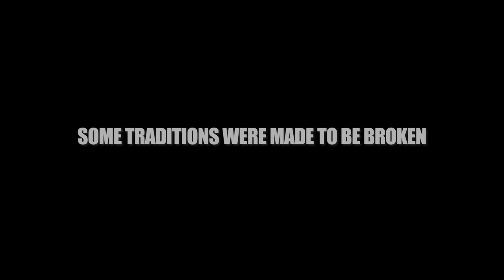MASSIVE STREET ART IN PILSEN CHICAGO BY RAWOOH | 4 STORY MURAL !!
After nearly a month of effort street artist Rawooh & graffiti writer Afeks have completed this 4 story masterpiece. Located in Pilsen, Chicago at the cross streets of S. Racine Ave & W. 21st St. The entire project was curated by Artist Replete in collaboration with Open Kitchens.

This massive mural features a highly detailed image of a woman in a dream like state holding an apple. Both the fruit and woman represent the Open Kitchens brand as a pioneer in the food distribution industry, with a female CEO.  Sitting next to her is a vintage record player covered with stickers. Each sticker personifies an iconic music act with a touch of local flavor. Music acts like RISE AGAINST, WU TANG CLAN, MF DOOM & LED ZEPPELIN are spread out in no particular order. Also featured is a made in Mexico sticker paying homage to Rawooh's cultural upbringing.

On the ground lays a record by Miles Davis titled "Kind of Blue" in reference to the color palette of mural. Nearly 8 variations of the color blue were used during the creation of this piece.

Behind the Miles Davis record is an album by Los Bukis. A group Rawooh defines as "The Beatles of the latin community. I grew up listening to them."

SOME TRADITIONS WERE MADE TO BE BROKEN